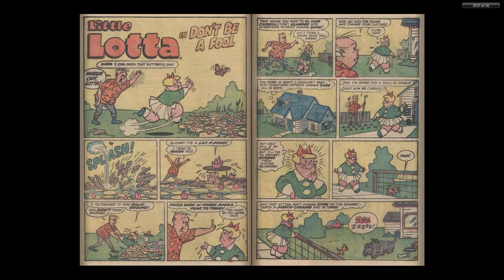Richie Rich Riches 29